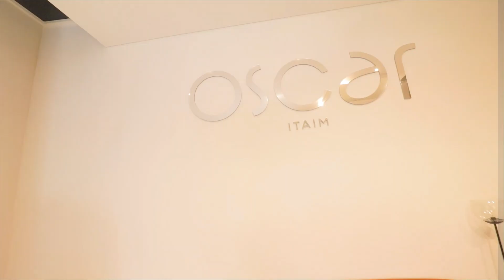Maquete - Oscar Itaim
Para saber mais sobre o Oscar Itaim, converse com um corretor Trisul!